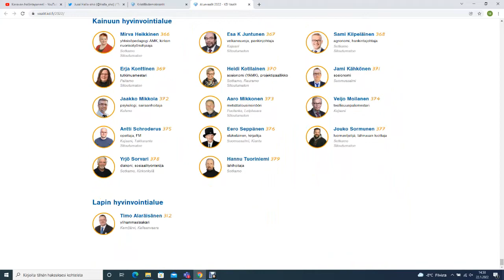Kristillisdemokraatit aluevaaliehdokkaat Pohjois Pohjanmaa